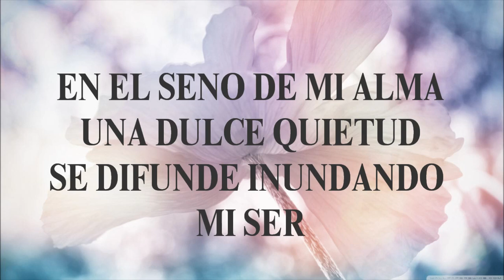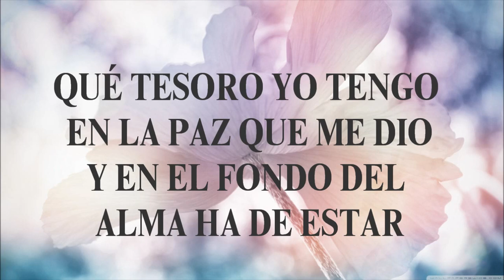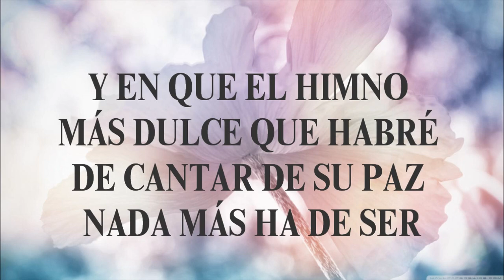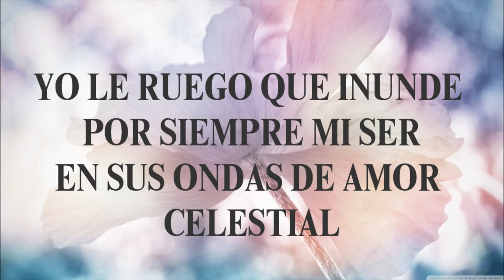Paz Paz Cuán Dulce Paz vocal inglés